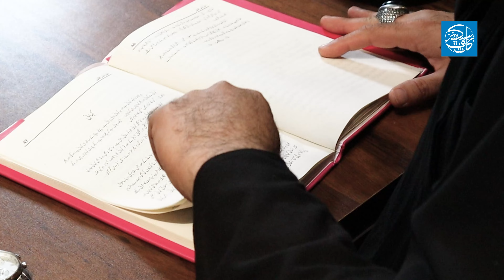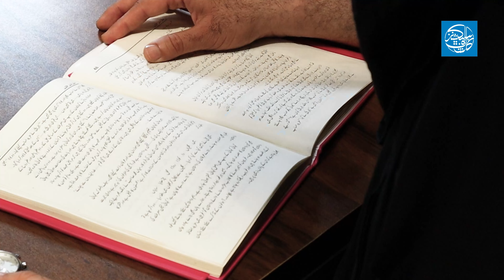Kahani | Harf Harf Haqeeqat | Hazrat Wasif Ali Wasif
𝐃𝐫 𝐖𝐚𝐬𝐞𝐞𝐦 𝐔𝐥𝐥𝐚𝐡
MBBS
General Physician
Clinical Expert in Managing Chronic Diseases
Type 2 Diabetes, Metabolic Syndrome through Lifestyle Modification.
Certified Fitness Trainer & Nutritionist